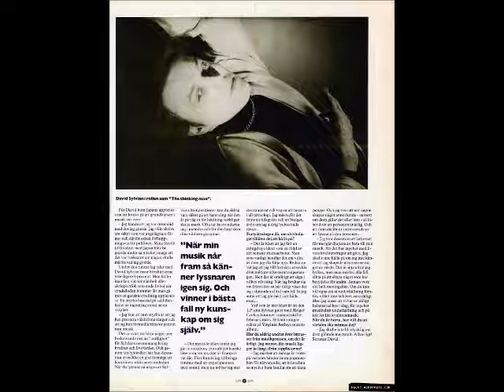David Sylvian + 1987 + interview